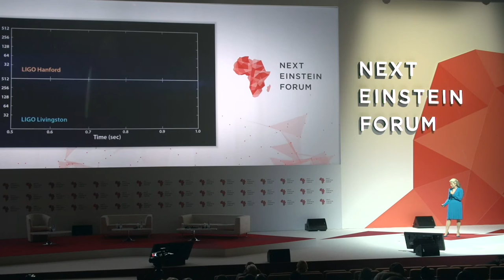NEF Fellows Spotlight Session: Amanda Weltman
NEF Fellow Amanda Weltman speaks about equipping the next generation of scientists.